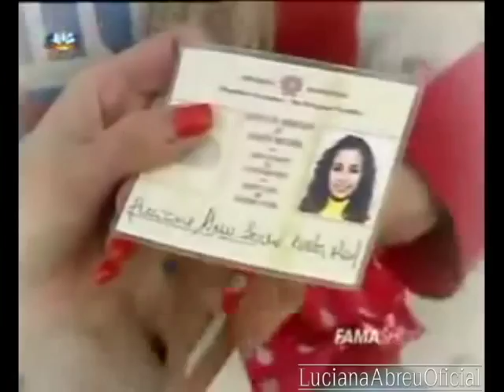Luciana Abreu - mostra o BI - Programa "Fama Show" (2008)